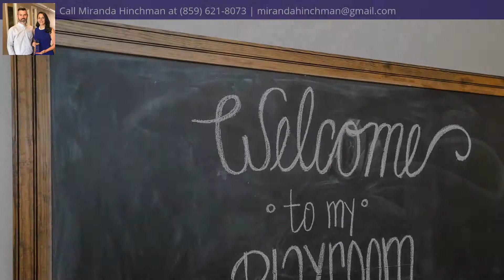1700 Clays Mill Road, Lexington, KY 40503 - MLS #1910830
Property Description
Listed by Kentucky Home Team of ERA Select Real Estate. Adorable home with lots of character! This 2 story home on a full basement is located in the popular south Lexington neighborhood of Lafayette Subdivision. Updates include granite countertops, custom cabinets with soft close doors/drawers, stainless steel appliances. The home has beautiful hardwood floors and tiled kitchen and baths. The living room has an attractive fireplace and large windows. First master and an additional bedroom. 2 bedrooms and a full bath upstairs. Finished space in basement is perfect for a den or play area. There is also unfinished storage space. Home sits on a corner lot and has a deck off the back, as well as detached 1 car garage. Easy access to downtown and New Circle. Popular established, treelined neighborhood. Call for your private showing. View the VIRTUAL TOUR! show/?m=8zy3DTKZYo3&brand=0